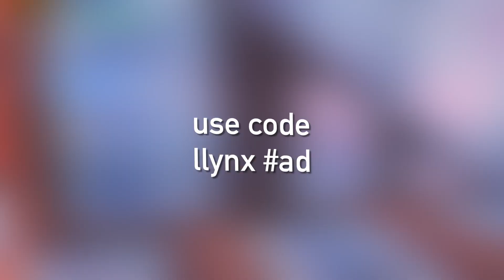frozone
Creator Code : LLynx

Device: iPad Mini 5
Claw: 6 Fingers
Server: West
Team: BH
Touch Sensitivity:
     0.38 touch
     0.68 target
     0.89 scope
     0.50 multiplier
     0.82 accel

Song: Yung Fazo - Frozone